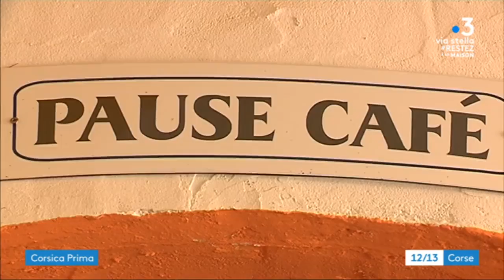A ajaccio le Secours Catholique ouvre ses portes aux plus démunis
En période de confinement.
Comment rester chez soi quand on n’a pas de chez soi ?

Antoine Oricelli
Jenifer Cappai